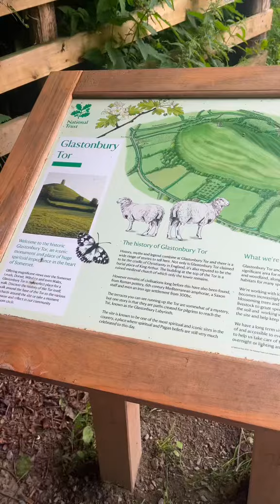Glastonbury Day Out - 90s Kid Summer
Glastonbury Day Out